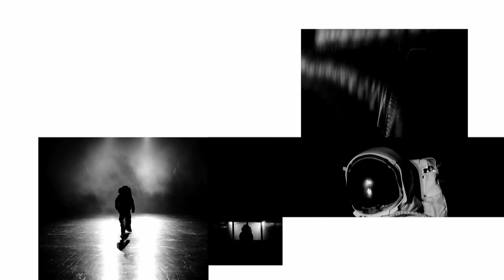Ryan Stoan Cowboy aka Jamie Foxx Verizon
Verizon commercial featuring Ryan Stoan aka Jamie Foxx